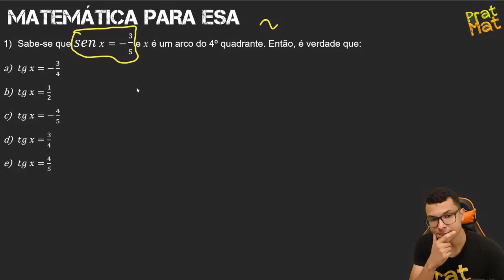🔰REVISÃO MATEMÁTICA ESA -RELAÇÕES DA TRIGONOMETRIA(AULA 8)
Fala aluno(a).Nessa aula vou resolver com vocês uma série de questões de revisão para ESA.Espero que gostem

✅GRUPOS NO TELEGRAM PARA VOCÊ BAIXAR MATERIAIS !!